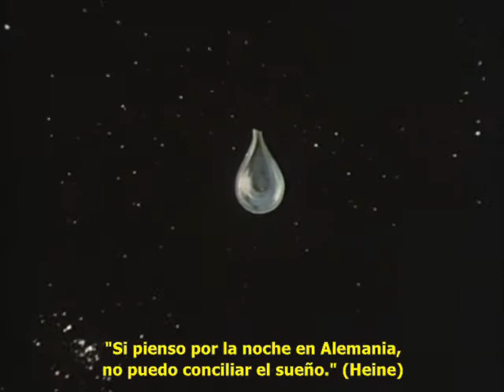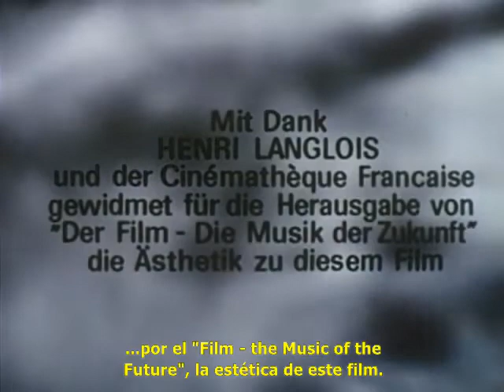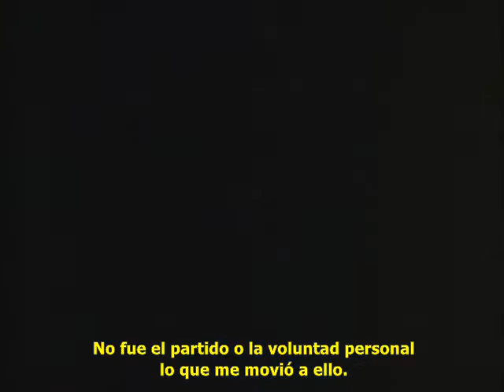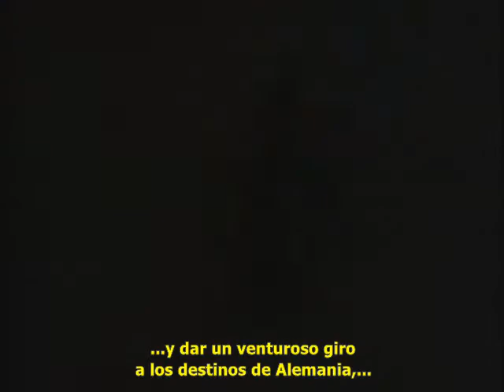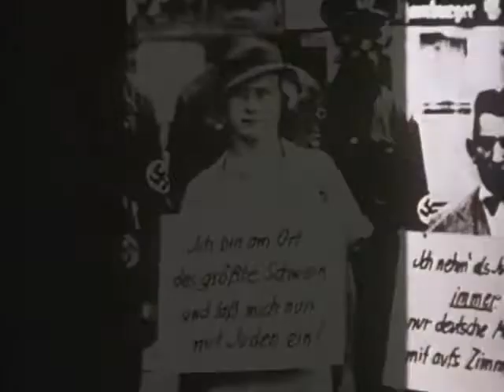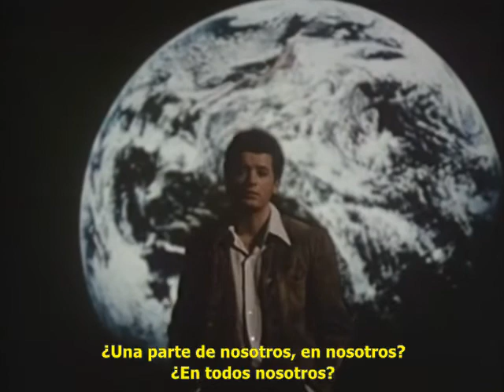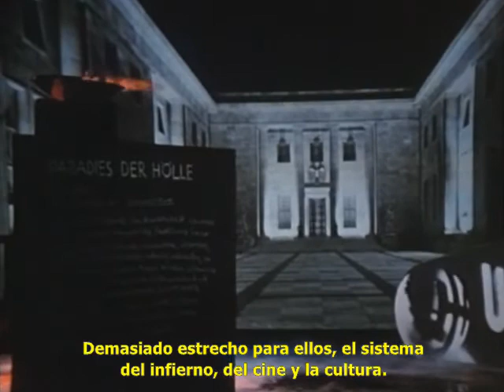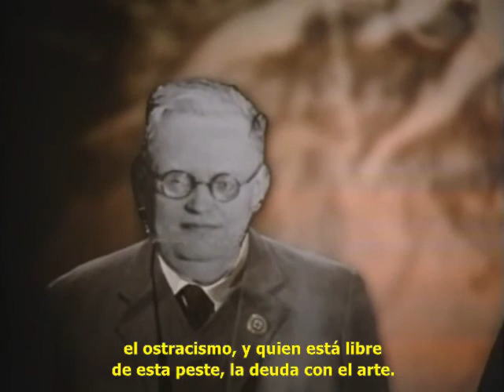Hitler, una película sobre Alemania (1 de 4) - Subtítulos en Español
Título original:   Hitler - ein Film aus Deutschland.
Año:   1977.
Duración:   442 min.
País:   Alemania del Oeste (RFA) Alemania del Oeste (RFA).
Dirección:   Hans-Jürgen Syberberg.
Guion:   Hans-Jürgen Syberberg.
Fotografía:   Dietrich Lohmann.
Reparto:   André Heller, Harry Baer, Heinz Schubert, Peter Kern, Hellmut Lange, Rainer von Artenfels, Martin Sperr.
Productora:   Coproducción Alemania del Oeste (RFA)-Alemania-Reino Unido-Francia; BBC, Institut National de l'Audiovisuel, Solaris Film, TMS Film GmbH, Westdeutscher Rundfunk (WDR).
Género:   Drama | Histórico. Biográfico.
Sinopsis:   Película que gira en torno a la historia (intelectual) alemana de los últimos cien años, que en este caso se centra en la figura de Hitler. Tercera parte de una trilogía a la que pertenecen las películas "Ludwig: Réquiem por un rey virgen" (1972) y "Karl May" (1974). (FILMAFFINITY)
Premios:   1977: Premios del cine Alemán: Mejor actor (Kern)